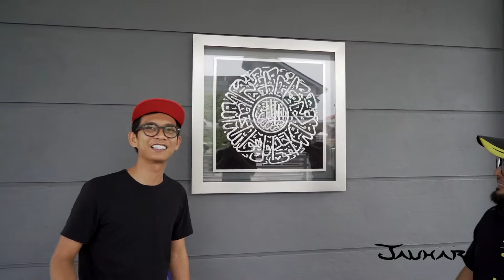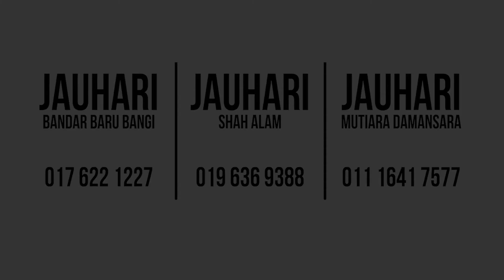Pelawak dan pengacara radio Hot FM Ajak Shiro juga memilih Seni Jauhari!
Seni Jauhari
Pakar Hiasan Dinding Eksklusif Kediaman Anda